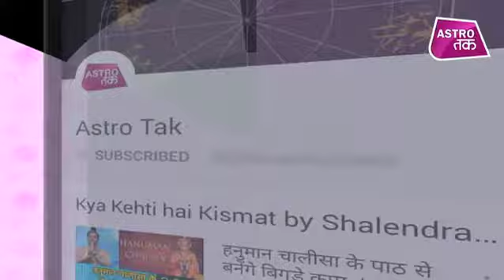राशिनुसार कैसे करें मां कूष्मांडा की उपासना, मिलेगी सुख-समृद्धि | Ashwani Mangal | Astro Tak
ज्योतिर्विद अश्विनी मंगल से चैत्र नवरात्रि पर जानिए राशिनुसार कैसे करें मां कूष्मांडा की उपासना जिससे मिलेगी सुख और समृद्धि ?